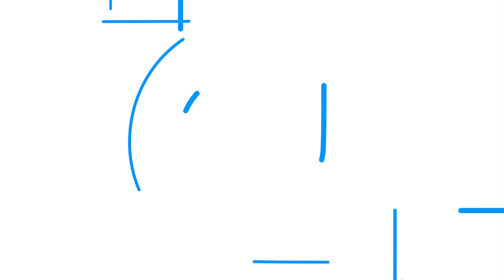🔵 Muslim und Agnostiker über den Sinn der Existenz | Dialog #41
🔵 UNTERSTÜTZE UNSER ARBEIT

🔵 Besonderer Dank:
Gilt allen Supporter und Volontären.